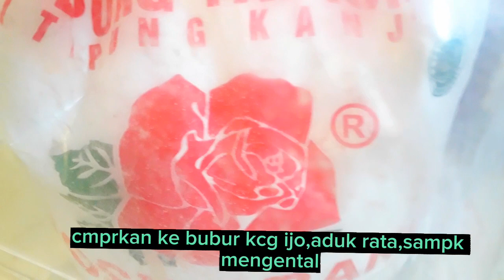BUBUR KACANG IJO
bahan :
kacang ijo 250gr
pandan
air 2 ltr
gula pth 250gr
gula merah 100g
santan kental 200 cc
susu skm sckpnya